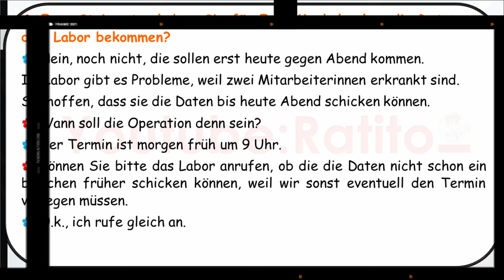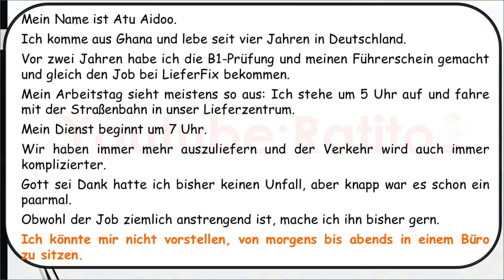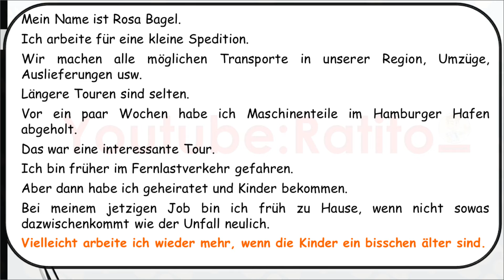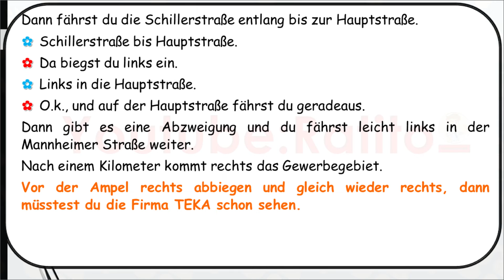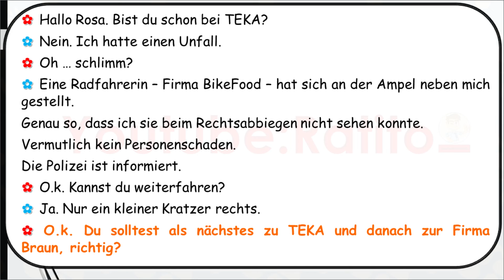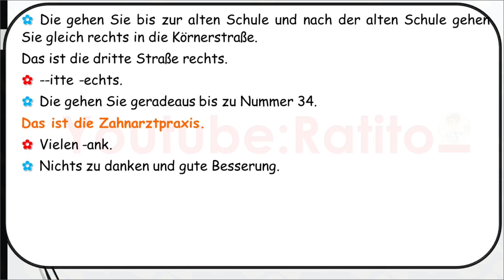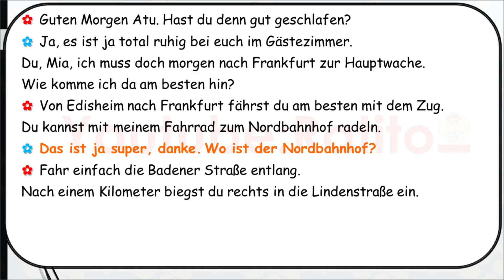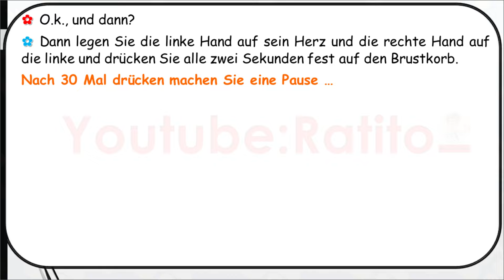Deutsch lernen - B1/B2 - 3/3